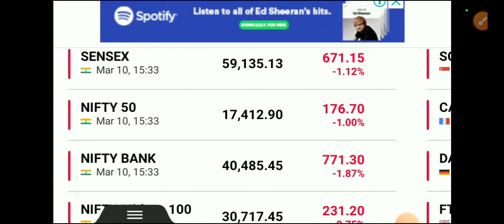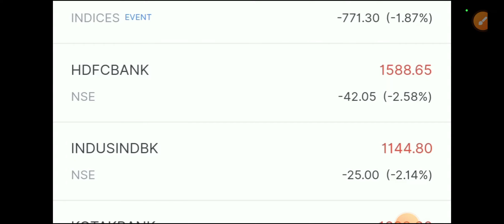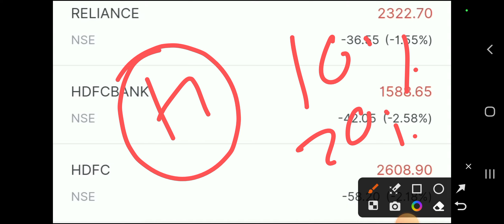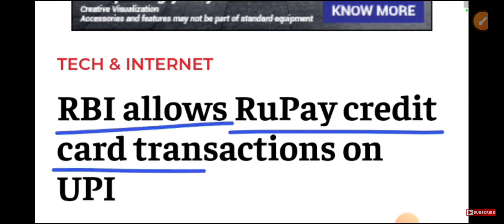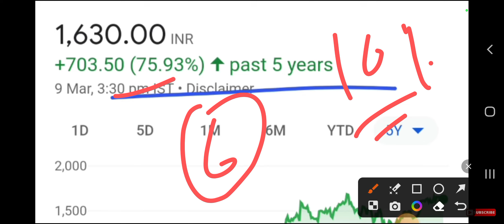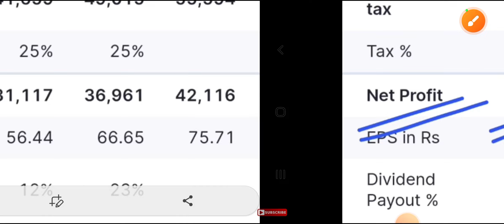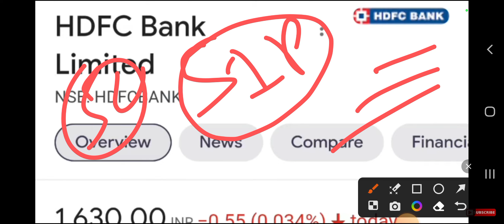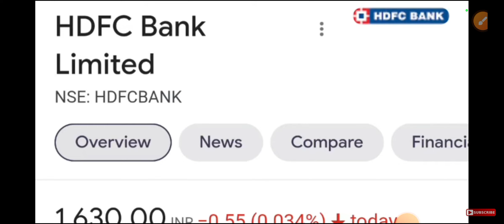शेयर बाज़ार क्यों गिरा क्या आगे भी गिरेगा ? |किस स्टॉक पर काम करे!Stock News | Make Money from Stocks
Description

शेयर बाज़ार क्यों गिरा क्या आगे भी गिरेगा ? | Stock Market Latest News | Make